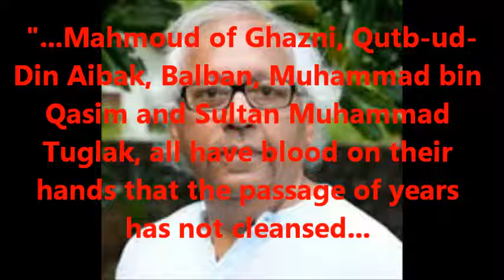"ISLAMOPHOBIA"? - Irfan Husain, Pakistani writer and Columnist.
Irfan Husain is a well-known Pakistani Writer and columnist.